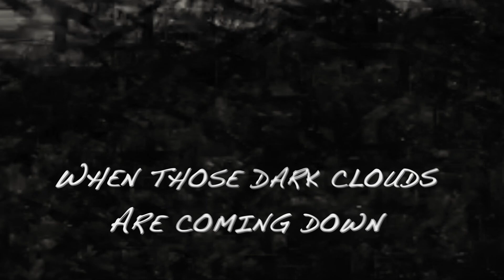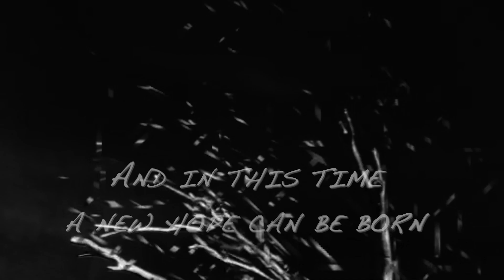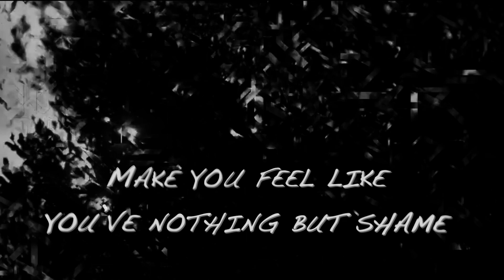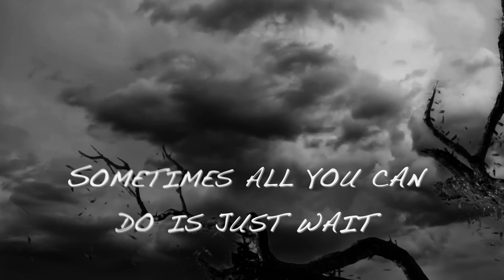Dark Clouds (Lyric Video) by Michael Meeking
Dark Clouds is the last single from Michael Meeking's Album November 72'.
The song has been shortlisted for The Australian Songwriters Award in the Ballad Category.